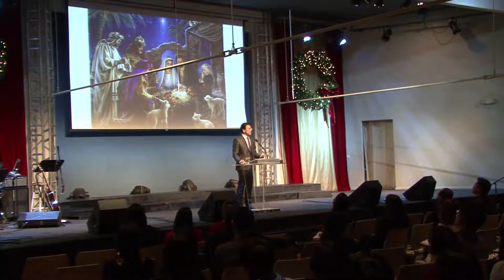20191222 누우실 곳 없으신 예수 (누가복음 2 1-19) 최태석 목사